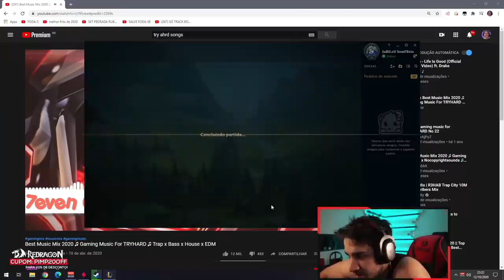TERMINEI A MD10 E... 😢